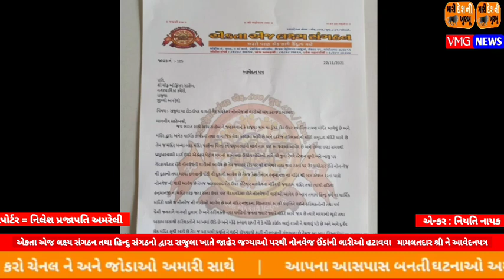હિન્દુ સંગઠનો દ્વારા રાજુલા ખાતે મામલતદાર શ્રી ની કચેરીમાં નોનવેજ બાબતે આવેદનપત્ર આપવામાં આવ્યું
એકતા એજ લક્ષ્ય સંગઠન-રાજુલા (અમરેલી જિલ્લો)

    આજે એકતા એજ લક્ષ્ય સંગઠન, વિશ્વ હિન્દુ પરિષદ, બજરંગ દળ,RSS, સ્વામિનારાયણ BAPS સંસ્થા, દશનમ સાધુ સમાજ ત્થા હિન્દુ એકતા મંચ,  હિન્દુ સંગઠનો દ્વારા રાજુલા ખાતે , જાહેર જગ્યાઓ પર થી નોનવેજ, ઈંડાં ની લારીઓ હટાવવા બાબતે  મામલતદાર શ્રી ની કચેરીમાં આવેદનપત્ર આપવામાં આવ્યું છે.

રીપોર્ટ નિલેશ પ્રજાપતિ અમરેલી